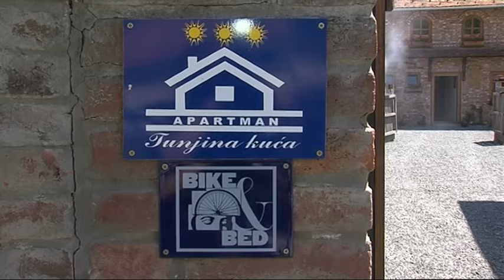SBTV / DNEVNIK - Sjednica odbora za turizam i poljoprivredu HDZ-a - 17.06.2015.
Jučer je u Eko Etno Salašu Savus u Bukovlju održana zajednička sjednica Odbora za turizam i Odbora za poljoprivredu, šumarstvo, ribarstvo i vodno gospodarstvo Hrvatske demokratske zajednice. Okupili su vodeći ljudi iz stranke zaduženi za ova područja, predstavnici lokalnih razina uprava te poljoprivrednici i gospodarstvenici iz Brodsko-posavske županije. Na sjednici se raspravljalo o stanju i problemima hrvatskog ruralnog turizma, mogućnostima povezivanja proizvođača hrvatskih poljoprivrednih i prehrambenih proizvoda s hrvatskom turističkom industrijom, aktualnim problemima turizma u Brodsko-posavskoj županiji kao i ostalim otvorenim pitanjima iz područja šumarstva, lovstva, zemljišta i dr.